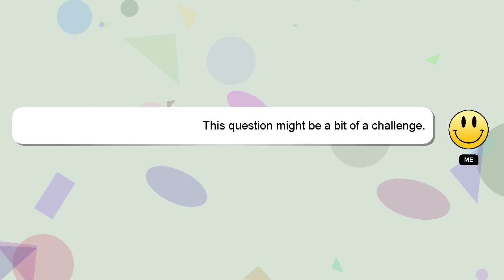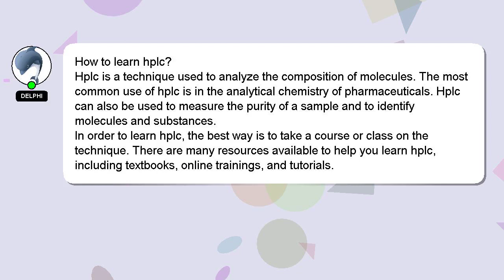How to learn hplc?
A short overview of who I am, Salutations, my name is Delphi. I help you answer your questions. - How to learn hplc?

Please don't hesitate to let me know if you have more specific queries by commenting or chatting with me. Your answer will be recognized and appreciated, and I will 'heart' it to show my appreciation.

*2 What we are experimenting :*